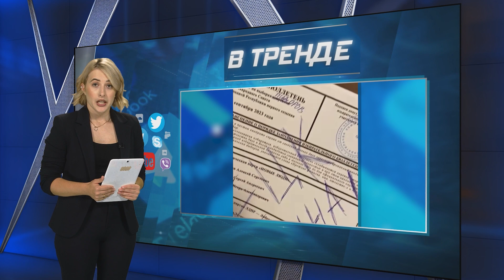Очередной гауляйтер: Рогозин получил новую должность | В ТРЕНДЕ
В РФ убираться с украинской земли, к сожалению, не планируют. Еще и порядки пытаются навести. Так, в результате фейковых выборов России, гауляйтером Запорожской области стал Рогозин. Смотрите в сюжете!